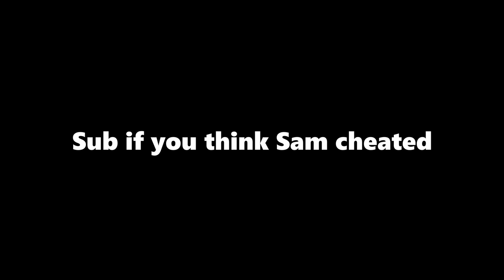The Funniest Gang Beasts Clips Ever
funny gang beasts with Sam and Anthony